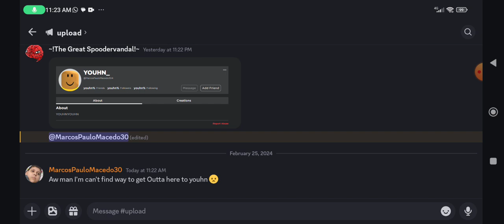I can't to hacker do my account pls help everyone